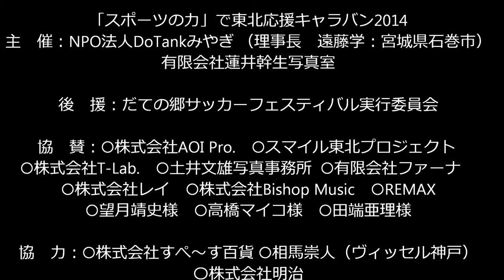「スポーツの力」で東北応援キャラバン2014 石巻サッカー教室4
「スポーツの力」で東北応援キャラバン2014
1月12日（日）　石巻会場　(宮城県・石巻市立石巻中学校体育館）での
サッカー教室の様子です。

スポーツの力で東北応援キャラバン
主　催：
NPO法人DoTankみやぎ
（理事長　遠藤　学:宮城県石巻市）
有限会社蓮井幹生写真室

後　援：
だての郷サッカーフェスティバル実行委員会

協　賛：
株式会社AOI Pro.
スマイル東北プロジェクト
株式会社T-Lab.
土井文雄写真事務所
有限会社ファーナ
株式会社レイ
株式会社Bishop Music
REMAX
望月靖史様　高橋マイコ様　田端亜理様

協　力：
株式会社すぺ～す百貨
相馬崇人（ヴィッセル神戸）
株式会社明治